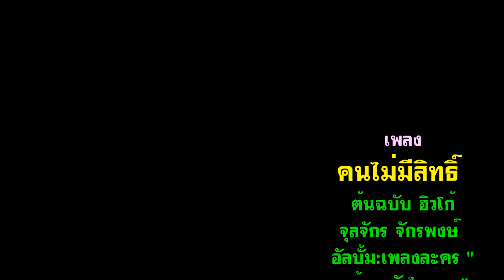คนไม่มีสิทธิ์_Cover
คนไม่มีสิทธิ์  ต้นฉบับ ฮิวโก้
จุลจักร จักรพงษ์  อัลบั้ม:เพลงละคร "
ลูกผู้ชายหัวใจเพชร" คำร้อง/ทำนอง
สุธี แสงเสรีชน พ.ศ 2545.